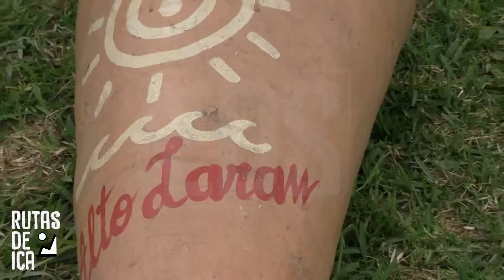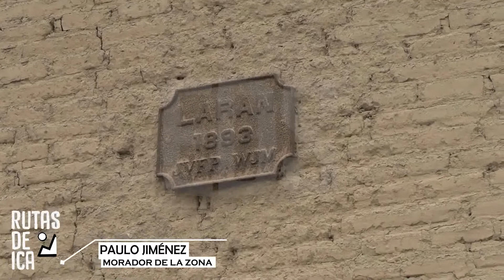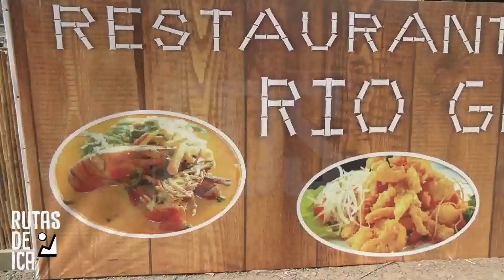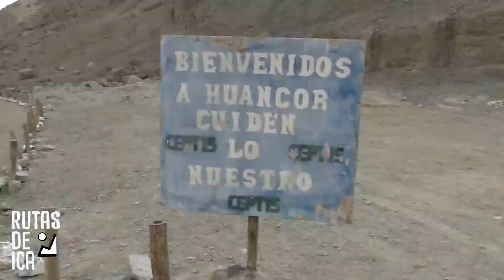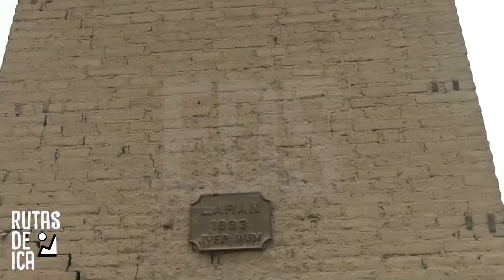RUTAS DE ICA // DISTRITO DE ALTO LARÁN- CONDUCCIÓN MARCOS VÁSQUEZ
AHORA EN NUESTRO CAMINO; IREMOS CAMINO ARRIBA EN BUSCA DE AVENTURAS; ACOMPÁÑANOS JUNTOS A DESCUBRIR LO QUE NOS DEPARA EL DISTRITO DE ALTO LARÁN